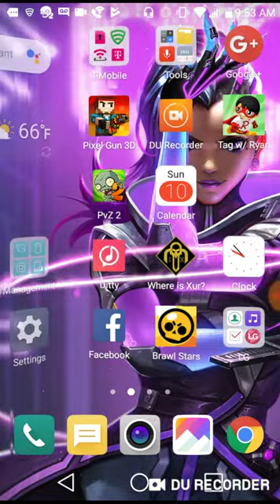Horrible App games #1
My new series